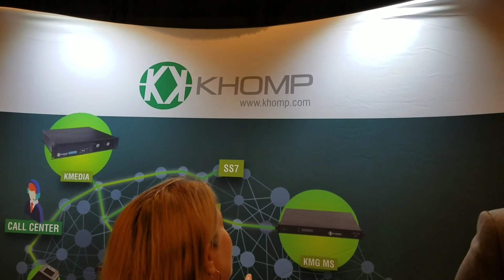Session Border Controller Khomp Team Talks Brazil Culture & Astricon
DID YOU KNOW in Brazil that Valentine's Day is in July, not February 14th each year? Suzanne Bowen of poses pertinent telecom questions.